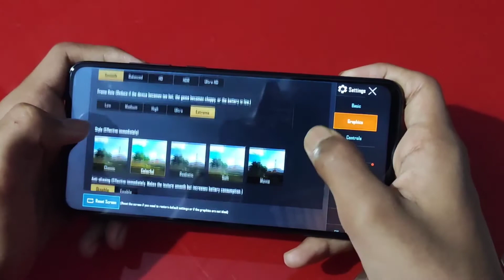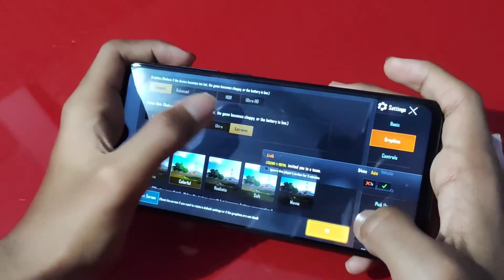Radmi Note 8 Pro Unboxing & First Look+Pubg Gameplay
Namaskaar Dosto, is video mein maine aapse Redmi Note 8 Pro ke baare mein baat ki hai, aur Share ki hai Redmi Note 8 Pro ki Unboxing aur ek First Look. Redmi Note 8 Pro next version hai Xiaomi Redmi Note 7 Pro ka jise Redmi ne India mein launch kiya hai. Redmi Note 8 Pro ek premium mid range phone hai jisme aapko MediaTek G90T processor milta hai aur saath mein hai 64MP Quad Cam Setup jaha hai 64MP + 8MP +2MP + 2MP rear aur 20MP front camera. Redmi Note 8 Pro mein 4500mAh ki battery hai, 18W Charging support ke saath mein aur yaha pe hai 6.53" ka FHD+ 19.5:9 aspect ratio wala display Dot Notch ke saath aur isme hai corning gorilla glass 5 ki protection. Yaha aapke liye ek giveaway contest hai jaha aap jeet sakte hai isi Redmi Note 8 Pro ko.Mujhe umeed hai ki aapko Redmi Note 8 aur Redmi Note 8 Pro ki yeh video pasand aavegi. Thank you namaste.